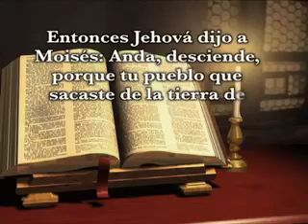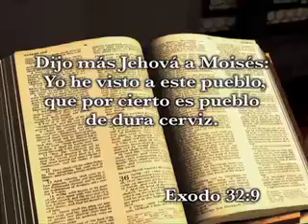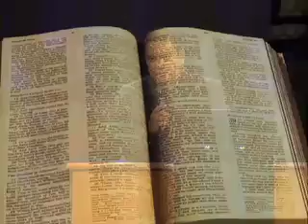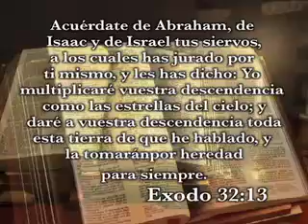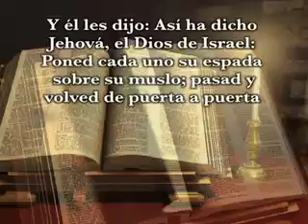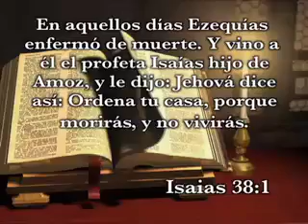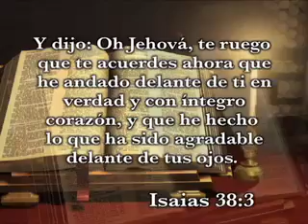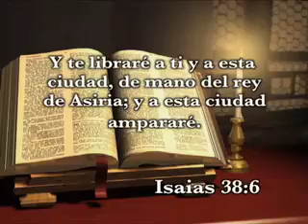Luchando contra la circunstancia. Pastor Javier Bertucci (Viernes 22-07-2011)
Una de las doctrinas que ha hecho más daño a la Iglesia es la doctrina de la predestinación, o soberanía divina, que establece que la vida de cada uno de nosotros ya está predestinada, y que todo lo que pasa en ella, pasa, sin que exista forma de cambiar cosa alguna. Esto es falso, porque todo está sujeto a cambio, todo puede cambiar.

Si se asumiera esta doctrina como verdad se tendría que aceptar que todo problema, toda angustia que suceda, se debe a ello, y no hay nada más que hacer, de manera que me entrego -- me rindo -- a esa circunstancia; pero, cuando tengo la fe de que todo está sujeto a cambio sigo luchando, porque sé que alguien va a ceder -- y no seremos nosotros

Sin embargo, si Dios mismo cambia, entonces, todo está sujeto a cambio. Dios no cambia en su misericordia y bondad, pero puede cambiar, incluso, hasta de opinión, como veremos en la siguiente cita bíblica. Él cambia en circunstancias, en actitudes y hasta decisiones, si hay alguien que luche en la tierra.

Éxodo 32:7, 8, 9, 10-12, 13, 14: "Entonces Jehová dijo a Moisés: Anda, desciende, porque tu pueblo que sacaste de la tierra de Egipto se ha corrompido. Pronto se han apartado del camino que yo les mandé; se han hecho un becerro de fundición, y lo han adorado, y le han ofrecido sacrificios, y han dicho: Israel, estos son tus dioses, que te sacaron de la tierra de Egipto. Dijo más Jehová a Moisés: Yo he visto a este pueblo, que por cierto es pueblo de dura cerviz. Ahora, pues, déjame que se encienda mi ira en ellos, y los consuma; y de ti yo haré una nación grande. Entonces Moisés oró en presencia de Jehová su Dios, y dijo: Oh Jehová, ¿por qué se encenderá tu furor contra tu pueblo, que tú sacaste de la tierra de Egipto con gran poder y con mano fuerte? ¿Por qué han de hablar los egipcios, diciendo: Para mal los sacó, para matarlos en los montes, y para raerlos de sobre la faz de la tierra? Vuélvete del ardor de tu ira, y arrepiéntete de este mal contra tu pueblo. Acuérdate de Abraham, de Isaac y de Israel tus siervos, a los cuales has jurado por ti mismo, y les has dicho: Yo multiplicaré vuestra descendencia como las estrellas del cielo; y daré a vuestra descendencia toda esta tierra de que he hablado, y la tomarán por heredad para siempre. Entonces Jehová se arrepintió del mal que dijo que había de hacer a su pueblo."

Dios sacó a su pueblo de Egipto con señales y maravillas, pero ellos se desviaron, pues las señales no cambian vidas, solamente la constancia y la relación con Dios. Si no nos desviamos es porque tenemos una "espina dorsal" ("estructura", "soporte", fortaleza espiritual) espiritual bien definida y fuerte; lo "espectacular" sorprende a las personas, pero no les da carácter, ni estructura, pues esto viene sólo mediante una relación estrecha con Dios, sabiendo que Él es quien puede cambiar las circunstancias.

Dios se puede decepcionar. En el capítulo de la cita anterior, Dios se decepcionó del pueblo de Israel, porque prefirieron adorar a un becerro de oro y no a su Dios, quien los había guiado con una columna de fuego y con una columna de nube por el desierto. Para alguien que no tiene "espina dorsal" espiritual, le es fácil desviarse, pues cuando logra algo, cree que fue por sus propios medio, cuando en cambio, fue Dios quien hizo la provisión.

Dios conoce a sus luchadores. Él busca gente que sepa luchar, gente que ha tenido problemas y han logrado vencerlos en el nombre de Jesús. Tenemos que aprender a luchar; cuando Dios busca luchadores, busca gente que sea experimentada en eso. No te quejes de esas circunstancias y luchas por las que has pasado, porque si no hubiésemos pasados por estas cosas, tampoco habríamos logrado vencer en el nombre de Jesús.

Dios sabía que Moisés estaba en ese lugar por ser un luchador, Dios sabía que Moisés tenía muchos defectos, pero no era uno de ellos el acobardarse, dejando su labor y propósito. Dios sabía que tenía un luchador en Moisés. Cuando Dios consigue luchadores en la tierra, Él no hace nada sin la aprobación de esos luchadores en la tierra, porque Él dice que si cuenta con nosotros para luchar, también necesita la aprobación para hacer tanto el bien como el mal. ¡Luchemos!

"Un luchador se mueve en los principios de Dios."